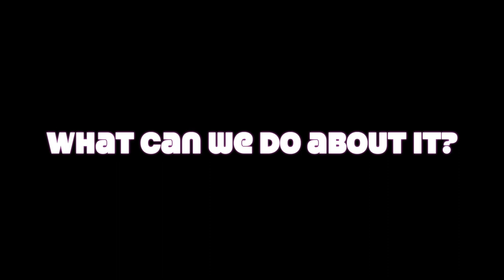Multimodal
This is my Writing 105 final